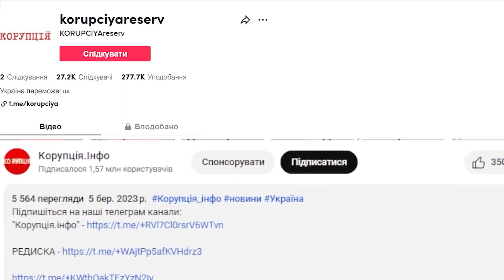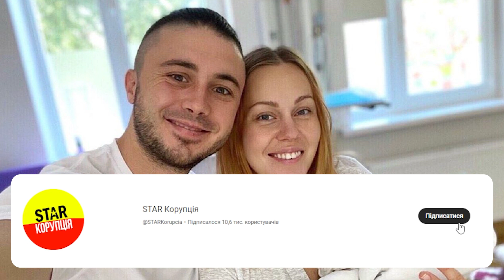Шлюб на межі! Невже розлучення? Alyosha зізналася на всю країну - а така гарна пара! Як шкода!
Олена Тополя українська співачка, вона ж Alyosha, натякнула на проблеми у стосунках із чоловіком, виконавцем Тарасом Тополею.